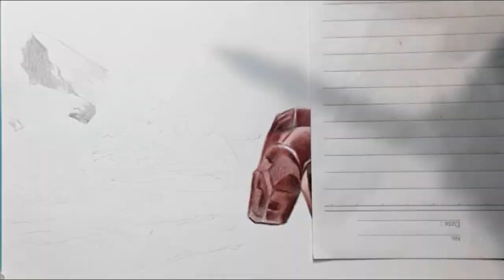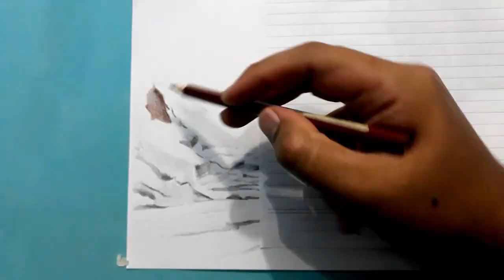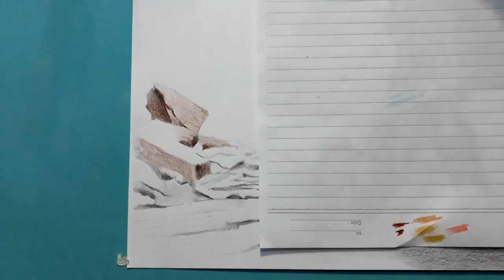IRON MAN drawing CARICATURE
Menggambar karkatur iron man Indonesia version menggunakan pensil warna faber castle classic dengan kertas canson, gambar masih banyak kekurangan,  apalah daya tak ada manusia yang sempurna, semoga kedepannya bisa lebih baik, jika video ini bermanfaat para kolega bisa support melalui like, coment atau subscribe…. Maturnuwun